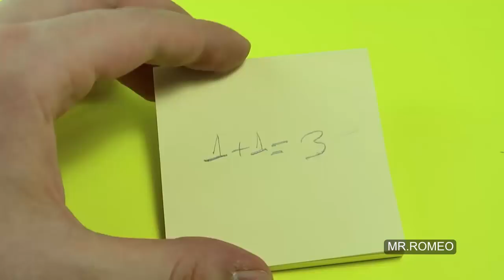25 AMAZING LIFE HACKS & CREATIVE IDEAS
Hi friends. Wellcome to my channel. In this video diy you will see how to make this .25 Amazing Life Hacks and Creative ideas. Very simple tricks you can build in your house with easy things to find. Hope you like it.

MR. ROMEO is a channel that show Easy DIY "how to" video tutorials Life Hacks and Craft Ideas